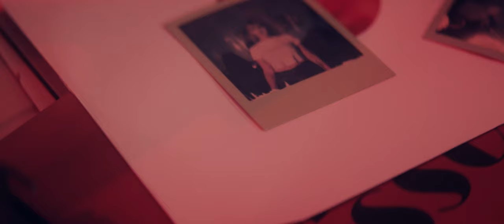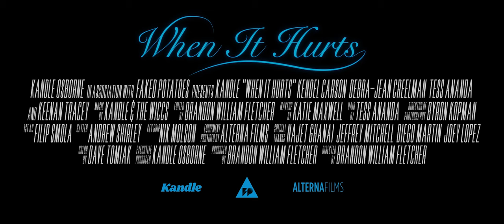Kandle - When It Hurts (Official Video)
Kandle shares the companion video to Set The Fire's latest single, When It Hurts. Starring actor/musician, KeenanTracey (known for his roles in The 100, Bates Motel and will star in upcoming series, Day Of The Dead) Kandle and her strong musical allies, The WICCS – Kendel Carson, Debra-Jean Creelman & Tess Ananda – the video was directed by Kandle’s long-time collaborator, Brandon William Fletcher. The piece is a timeless, Lynchian portrayal of a love gone wrong where both parties are stuck in a time loop of paralysis – afraid to leave due to the fear of the unknown.

CREDITS:
Starring Keenan Tracey, Kandle Osborne, Kendel Carson, Debra-Jean Creelman & Tess Ananda
Directed & Edited by Brandon William Fletcher
Directory of Photography: Byron Kopman
1st AC: Filip Smola
Gaffer: Andrew Shirley
Key Grip: Nik Molson
Makeup by: Katie Maxwell
Hairdressing by: Tess Ananda
Equipment Provided by: Alterna Films
Special Thanks: Najet Ghanai, Jeffrey Mitchell, Diego Martin, Joey Lopez
Colour: Dave Tomiak
Executive Producer: Kandle Osborne
Produced by Brandon William Fletcher

Written by Kandle Osborne & Liam O’Neil
Produced by Michael Rendall and Kandle Osborne
Engineered by Dave “Rave” Ogilvie”
Assisted by Liam Moes
Mixed by Dave “Rave” Ogilvie
Mastered by Brock McFarlene CPS Mastering
Recorded at Hipposonic Studio
Vocals Kandle Osborne
BVs  Louise Burns/Kendel Carson/Debra-Jean Creelman
Drums/Percussion  Nik Pesut
Bass/Guitar. Dave Genn
Wurli/Organ/Synth  Michael Rendall

Lyrics
I don’t know why I’m always wrong
Maybe I’ve been this way all along
I buried my heart in your back yard
Nothing will grow, no it’s still cold and hard

Show me your hands, show me again
Show me where you’ve been and why you ran
I hate the fear of never having you again
Just let me go I hope you never make amends

Do I hold on to your every word
Starting to think I like when it hurts
Why, why, why?
I’m starting to think I like when love hurts

You dig it up every day
But you forget the words you came to say
Held in your hands you throw it in the dirt
Buried again in hope and hurt

Why, why, why?